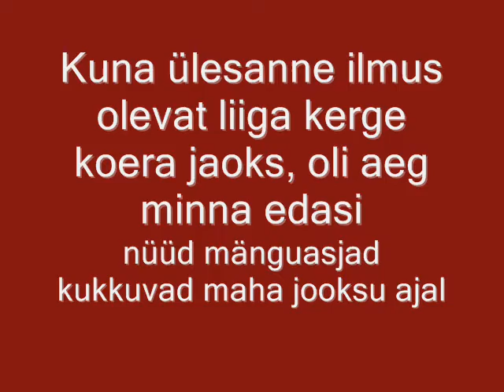Winnie AG trenn 31 10 2009 slaalom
Winnie AG trenn 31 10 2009 slaalom suuremate häirijatega